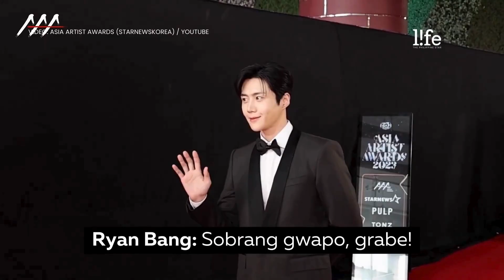Top 5 Ryan Bang funny moments at AAA2023 red carpet | Asia Artist Awards 2023 | PhilSTAR L!fe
Watch 'til the end for bonus video!

It's been 1 week since AAA2023inPH happened. Let's have some funniest ThrowbackThursday moments at the red carpet.